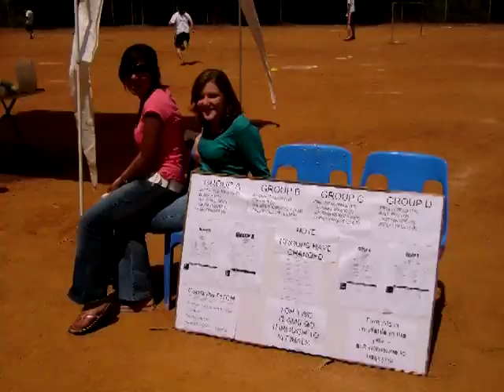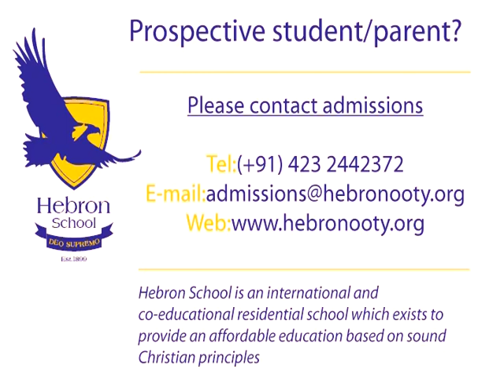Hebron School Promotional DVD (2007)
The promotional DVD made for Hebron School, Ooty in 2007.